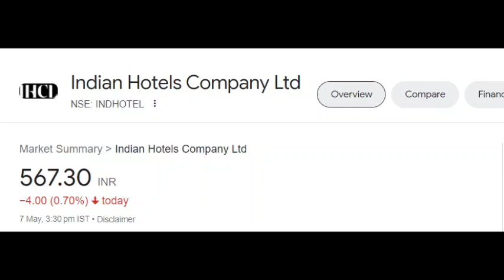Indian hotel share latest news | Indian hotel share price